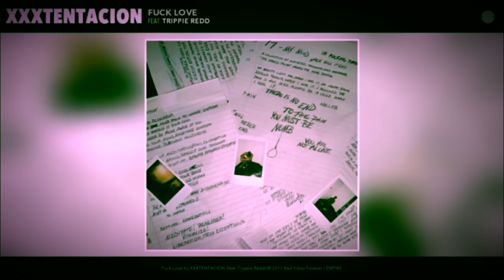Fuck Love 1 Hour (XXX Tentacion, Ft. Trippie Redd)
Rip X Everyone, He Was A Blessing To Us All.